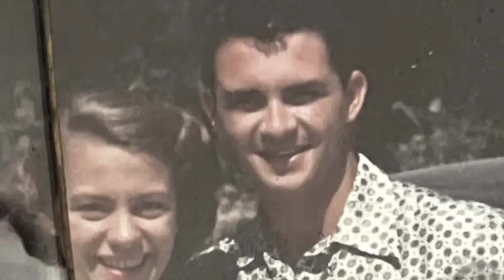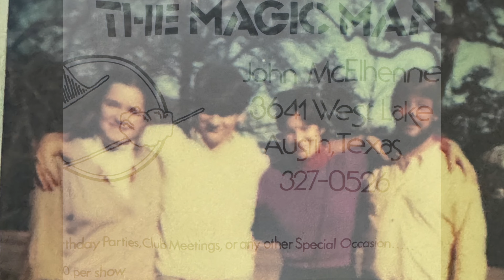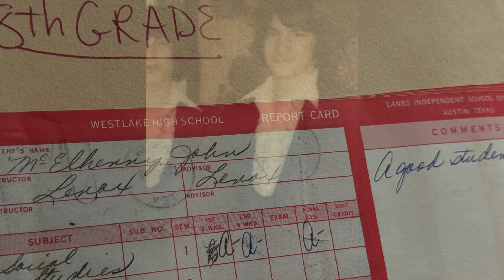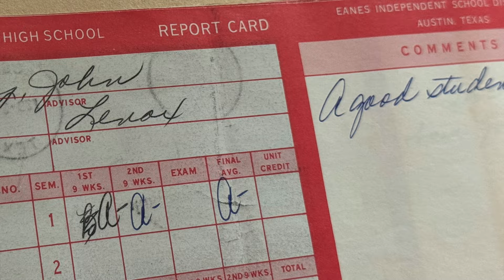Becoming Vapor a free book with audio "the one and the zero"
Becoming Vapor, from the latest novel by John Oakley McElhenney titled "the one and the zero."